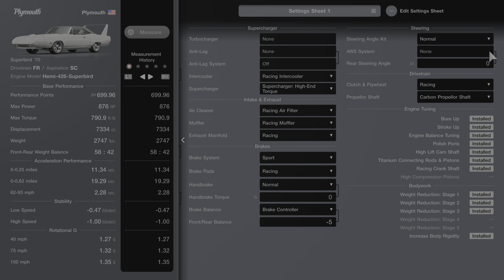Plymouth Superbird - Le Mans Tune - Racing Hards (1.49 Physics)